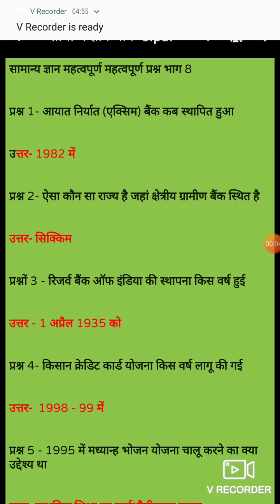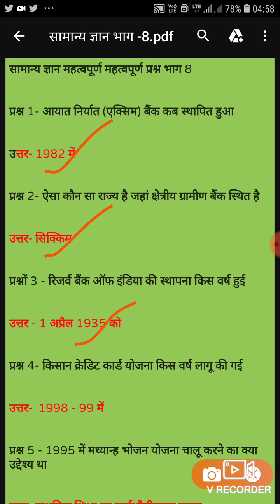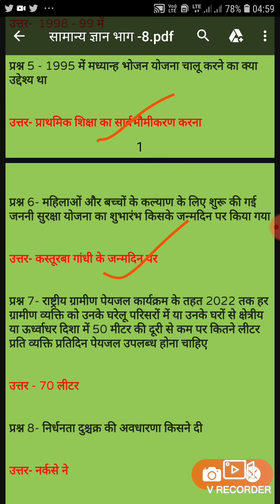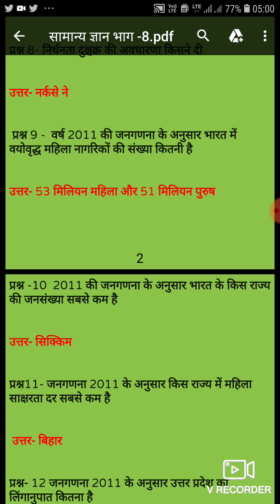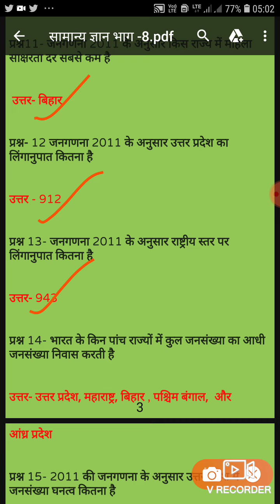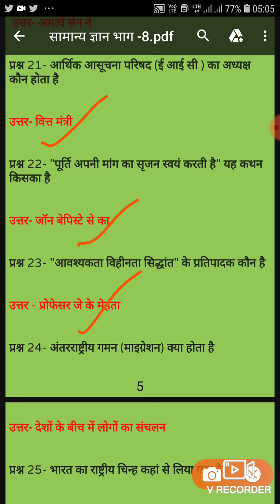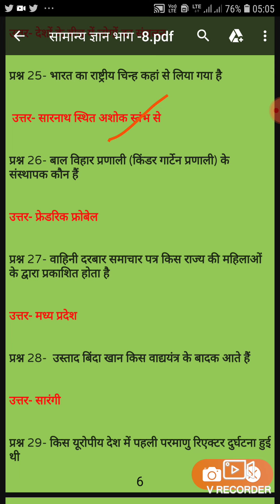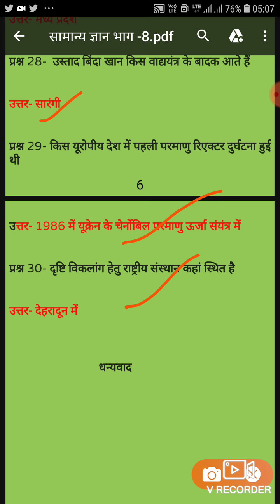सामान्य ज्ञान के महत्वपूर्ण प्रश्नों की सीरीज भाग -8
इस वीडियो में यूपीटेट, सीटेट,  सुपर टेट,  उत्तर प्रदेश पुलिस परीक्षा,  रेलवे परीक्षा,  उत्तर प्रदेश सिविल सेवा परीक्षा सहित तमाम परीक्षाओं को दृष्टिगत रखते हुए सामान्य ज्ञान के महत्वपूर्ण प्रश्नों का समावेश किया गया है